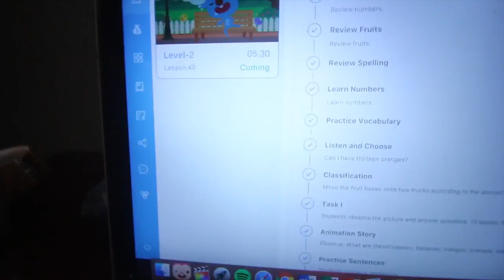beta reads, grocery haul, first read of 2020 // weekly reading vlog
Welcome to the first weekly reading vlog of 2020! I beta read a ton of books, do a grocery haul, finish the last book of 2019, start the first book of 2020, work on some writing and a bunch of other stuff xx

▸ Hire Me!
▸ Books Mentioned:
↝The Afterlife of Holly Chase
↝Big Magic
↝Serpent & Dove
▸ In This Video:
↝ Reusable Starbucks Cup
↝ Phone Case
▸ Try Audible for free
▸ My Book:
↝ The Sweetest Kind of Poison